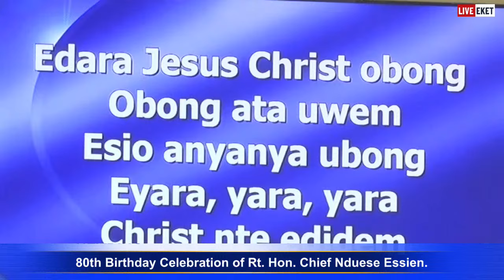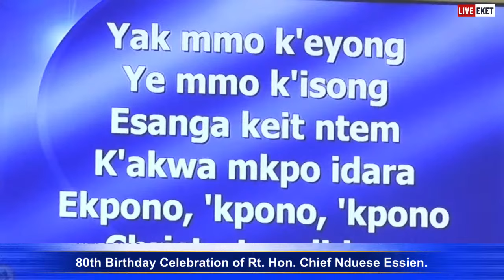Governor Umo Eno attends the 80th Birthday Celebration of Rt. Hon. Chief Nduese Essien.